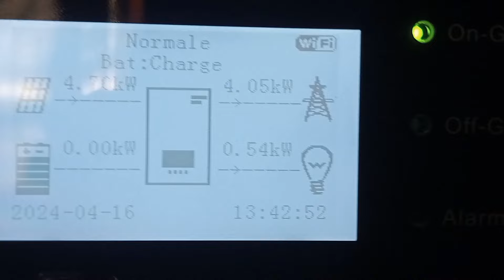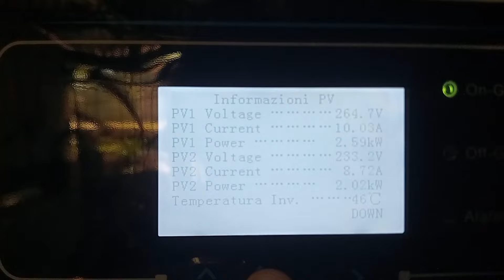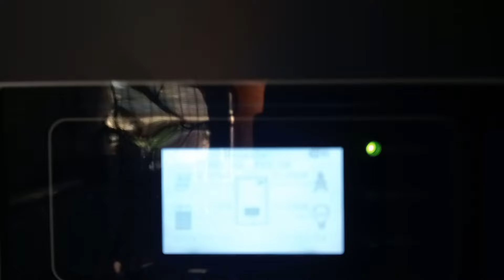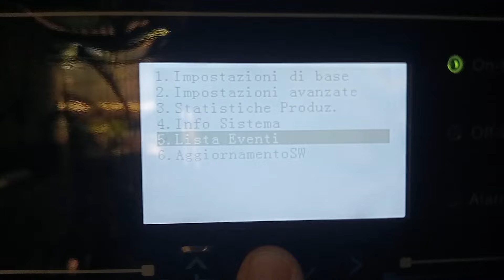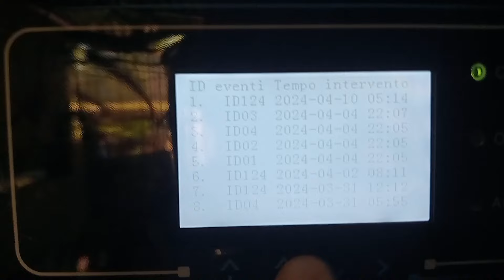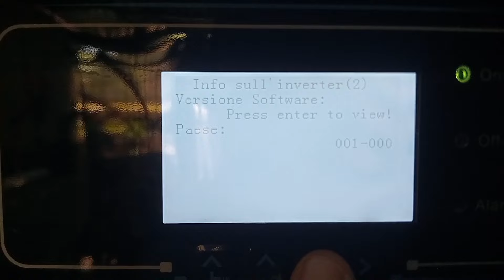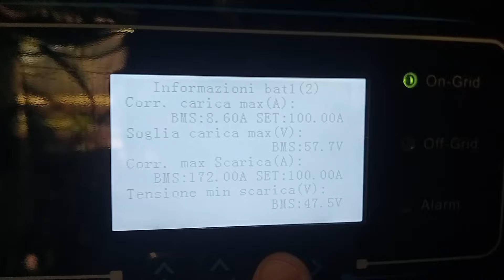Ho l'impianto fotovoltaico installato correttamente? perché il calore abbassa la resa e altro...♨️♨️